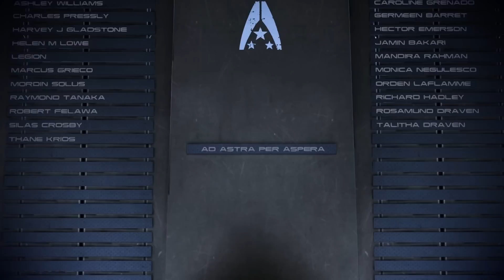Mass Effect 3 Happy Ending Mod (MEHEM): Tali Romance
This is Mass Effect 3 happy ending from the MEHEM mod created by MrFob. Merry Christmas. :)

Thanks a lot to MrFob for making this mod and to Erisonii for telling me about it. :)